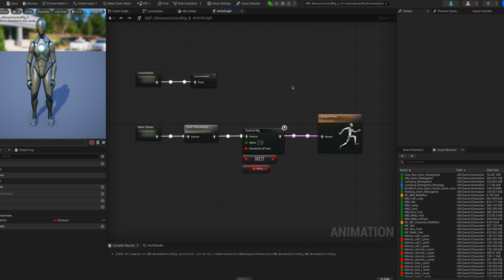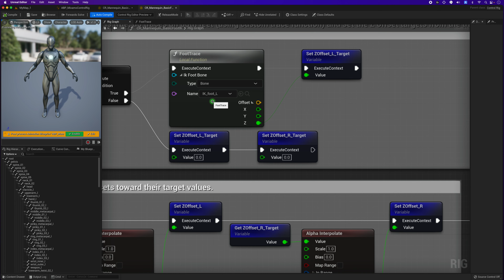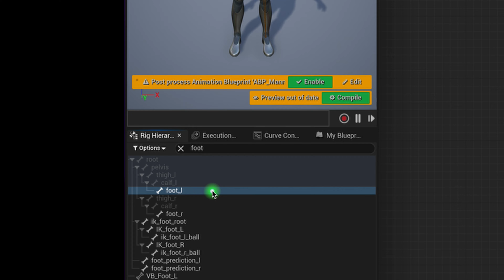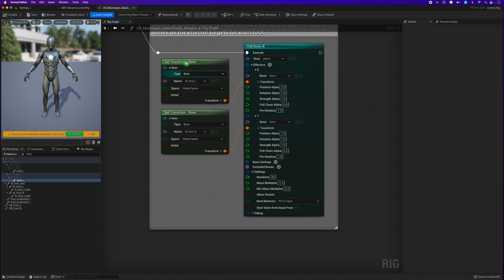【UE5ゲーム制作】MixamoでもデフォルトのControl RigによるFoot IKを機能させる方法【逆引きUE】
UE5/UE4（Unreal Engine）でゲーム制作を支援するチュートリアル動画です。
今回は、MixamoでもデフォルトのControl RigによるFoot IKを機能させる方法を解説します！

◆当チャンネルの支援者になって頂けたらとても嬉しいです

開発環境
PC･･･iMac Retina 5K, 27-inch, 2020
OS･･･macOS Monterey (12.4)